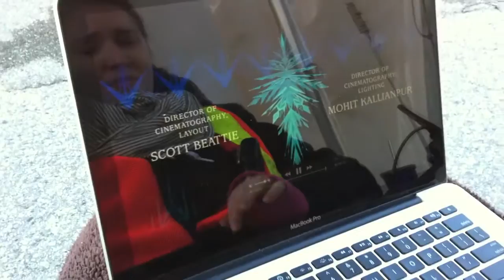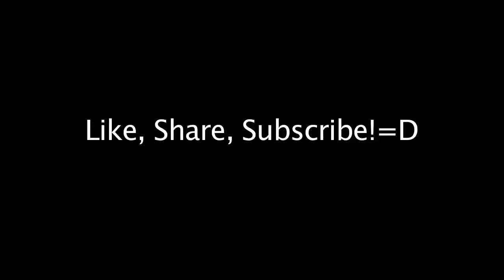Spend a Day with Kenneth: Dogs don't sweat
Come spend like 3 days with me in Vancouver!